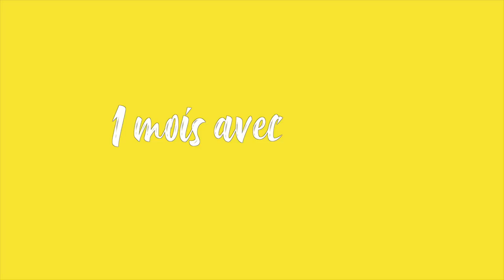TW POIDS ⚠️ 1 MOIS AVEC DU SPORT : ON NOUS MENT ?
(J'étais encore dans mes TCA à cette periode)

Hello ! On se retrouve dans une vidéo Challenge 30DAYCHALLENGE , avec le "Un mois avec du sport". Je vais vous donner mon secret réussi à bougé mes fesses :)

Si tu as lu jusqu'ici met « koukou » discrètement en commentaire !

Love xx